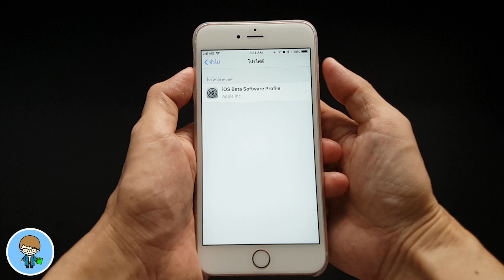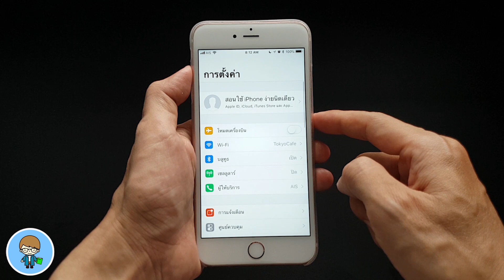วิธีอัพเดต iOS 11.3 ตัวเต็ม สำหรับเครื่องที่ลง iOS 11.3 beta 6 ไม่ต้องดาวน์เกรด | สอนใช้ง่ายนิดเดียว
หลังจากที่มีข่าวเกี่ยวกับ iOS 11.4 beta และ iOS 11.3 ตัวเต็มใน iPad 6 ล่าสุด Apple ก็ปล่อย iOS 11.3 ตัวเต็มมาแล้วครับ แต่สำหหรับคนที่ใช้ iOS 11.3 beta 6 จะพบว่าไม่สามารถอัพเดตได้ เราไปดูวิธีแก้ไขกันครับ  🍎

🌟 มีอะไรใหม่ใน iOS 11.3 ตัวเต็มมาแล้ว สำหรับ iPhone และ iPad | สอนใช้ iPhone ง่ายนิดเดียว
🌟iOS 11.2.6 VS iOS 11.3 ตัวเต็ม Speed VS Battery ใครเร็วกว่า อึดกว่า | สอนใช้ iPhone ง่ายนิดเดียว
🌟 iOS 11.3 ตัวเต็มมาแล้ว! อัพเดต iOS 11.3 แบบไร้สาย ทำเองได้ ง่ายนิดเดียว | สอนใช้ iPhone ง่ายนิดเดียว
🌟 iOS 11.4! 11.3 ตัวเต็มยังไม่มี นี่ตัวใหม่ก็จะมาแล้วเหรอ!! | สอนใช้ iPhone ง่ายนิดเดียว
🌟 วิธีฟังเพลงบน YouTube แบบปิดหน้าจอ บน iPhone iOS 11 & 10 ง่ายฟรี ไม่ต้อง เจลเบรค 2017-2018
🌟 ดาวน์เกรด iOS ง่ายๆ ข้อมูลไม่หาย ทำเองได้ ง่ายนิดเดียว 2018 | สอนใช้ iPhone ง่ายนิดเดียว
🌟 สอนใช้ Android ง่ายนิดเดียว สอนย้ายแอพไปการ์ด SD ง่ายนิดเดียว
😍 iOS 11 รองรับ iPod touch (6th generation)